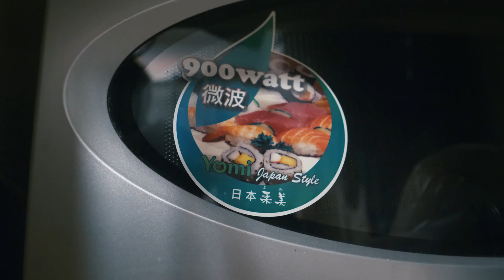Mieszkanie za 3500 zł w najdroższym mieście świata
⌛ Daily Vlog, odcinek 699. Modelka Paulina oprowadza nas po swoim malutkim mieszkaniu w Hongkongu.

✉️ FANMAIL
• Adres skrytki pocztowej:
   3 Chome-4-2 Hiroo, Shibuya,
   Tokyo 150-0012